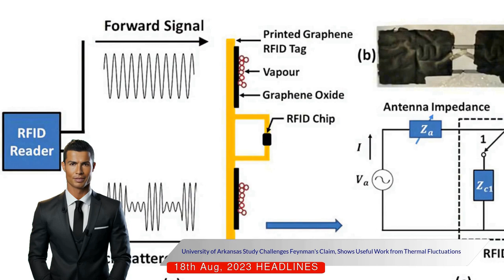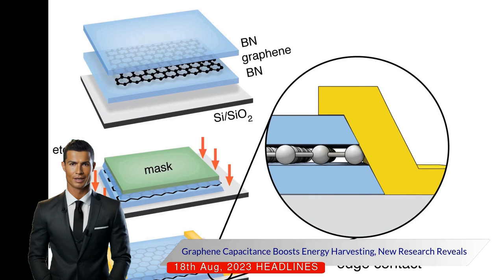Revolutionary Energy Harvesting: Harnessing Graphene's Thermal Fluctuations for Power Generation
Welcome to our latest video where we delve into a revolutionary study from the University of Arkansas Department of Physics that is set to redefine our understanding of energy systems. The research challenges the long-held belief by physicist Richard Feynman, that random fluctuations in a system at thermal equilibrium cannot create useful work. Prepare to be amazed as we explore the findings of this game-changing study published in Physical Review E.

In this video, we will walk you through how thermal fluctuations of freestanding graphene can indeed produce useful work when connected to a specific circuit. This circuit, equipped with diodes having non-linear resistance and storage capacitors, draws power from the thermal environment to charge the capacitors, which interestingly, start with an initial charge of zero.

We will further explain how the research findings show that larger storage capacitors result in more stored charge. Additionally, a smaller graphene capacitance provides a higher initial rate of charging and a longer discharge time. This is a significant breakthrough as it allows time to disconnect the storage capacitors from the energy harvesting circuit before the net charge is lost, something that was not possible before this study.

Building on previous research identifying the unique vibrational properties of graphene and its potential for energy harvesting, this study has designed a circuit capable of gathering energy from the earth's heat and storing it in capacitors for later use. The implications of this are enormous, and we will discuss them in detail.

The video also uncovers a new source of power: non-linear thermal power, which exists at a single temperature. This new power source has potential applications across various industries and technologies, which we will explore.

As we delve further into the research, you'll learn about the team's current efforts focused on the development of the Graphene Energy Harvester. This groundbreaking device is capable of producing a pulsing direct current that performs work on a load resistor. It's an ideal solution for mass duplication on silicon chips and holds great promise for use in wireless sensors in areas where changing batteries is inconvenient or expensive.

Join us as we delve into this fascinating world of graphene and energy harvesting. Stay curious, stay informed, and enjoy the video!